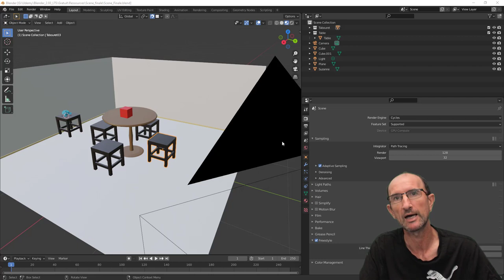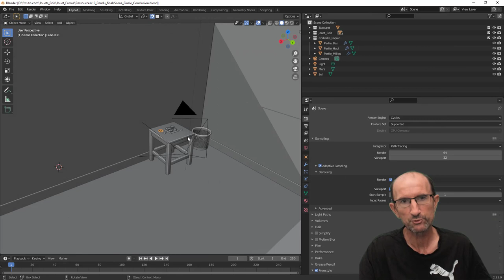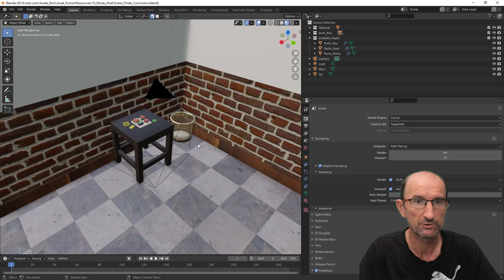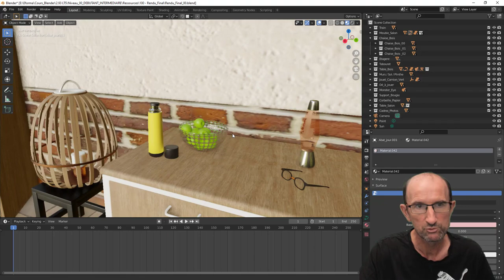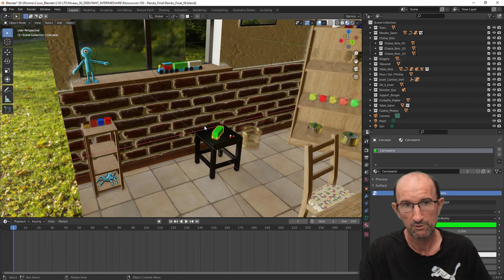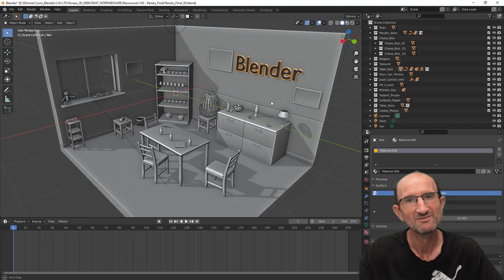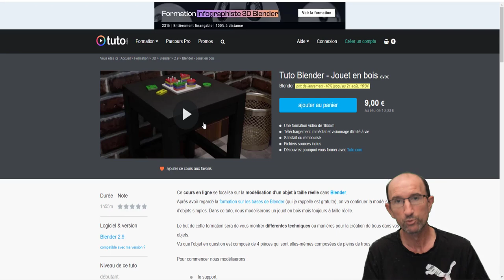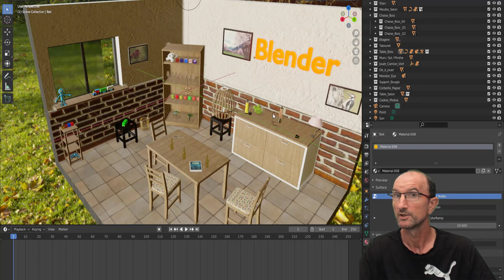Formation blender fr.tuto.com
Comme expliqué dans la vidéo, vous retrouverez les 3 formations sur l'apprentissage de Blender (1 gratuite et deux payantes) afin de tout comprendre sur les outils de modélisations,